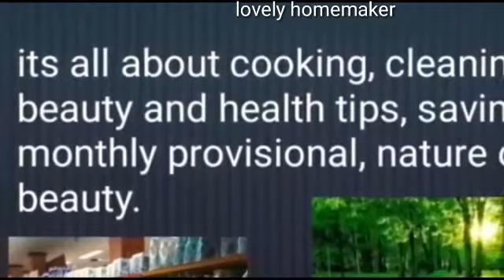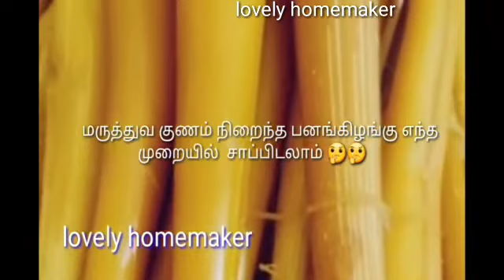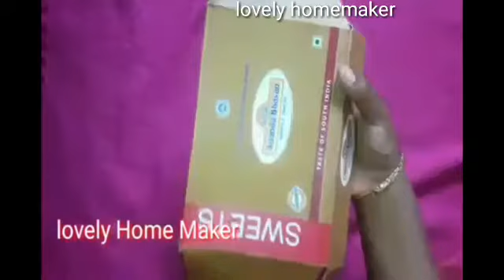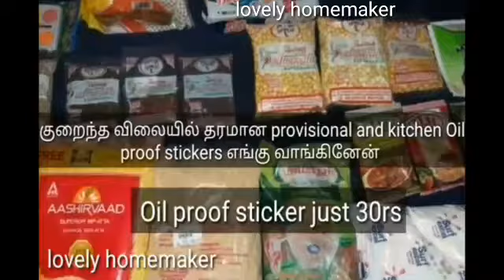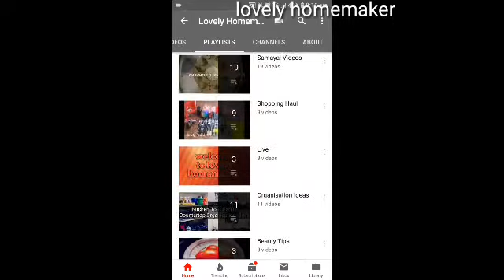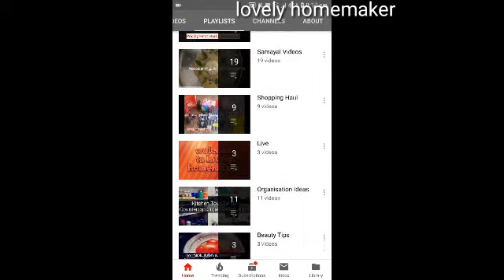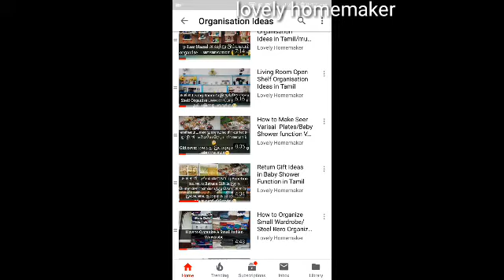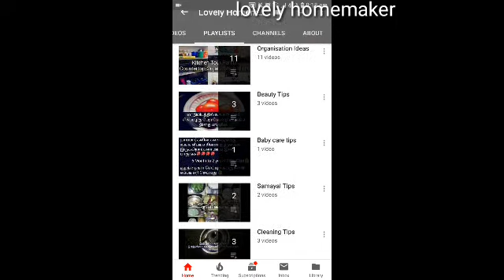Thanks for reaching 1k subscriber